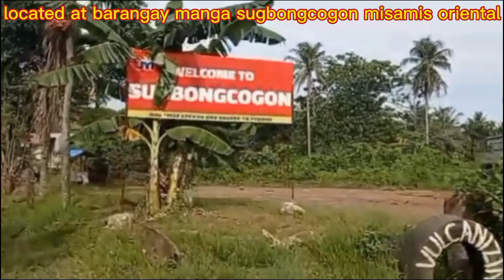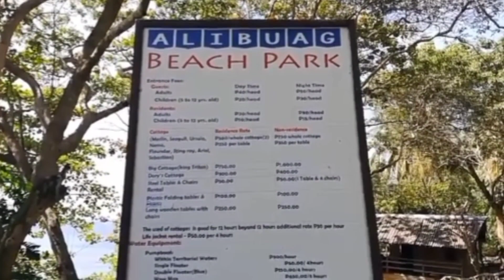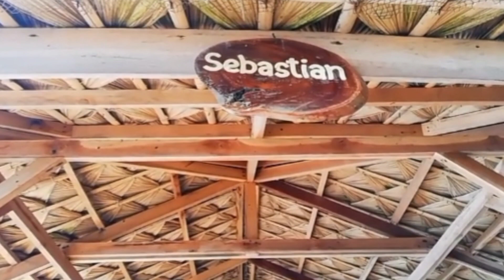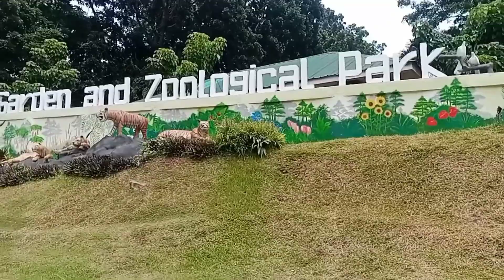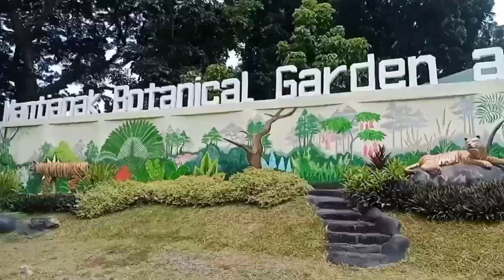ALIBUAG BEACH PARK || ONE OF THE BEAUTIFUL BEACH PARK OF MIS.OR. || PHILIPPINES //COME AND VISIT NOW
ALIBUAG BEACH PARK
Located at barangay mangga sugbongcogon misamis oriental sana mapanood niyo yung video na may maganda pasyalan yung beach ng alibuag sugbongcogon

kami po ay lubos na nagpapasalamat sa inyong lahat na walang sawang sumuporta sa aming blog lalong lalo na sa aming secret niya tagalog ng link saan kami ay walang load at nag live si @nicolekhug
daghan kaayo ng salamat sa iyo madam  idol @jaymike at at kina Nicole at Vergel na walang sawang humahatak  pataas sa aming maliit na TY channel  lubos puso po kaming nagpapasalamat sa inyung dalawa @nicolekhug  Ang GINOO nay bahalag bayad SA inyung kamaayo  and God bless us all